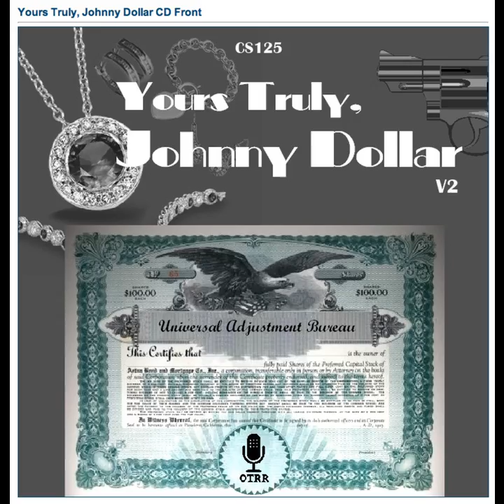Yours Truly, Johnny Dollar - 561002 488 The Picture Postcard Matter - Ep 2